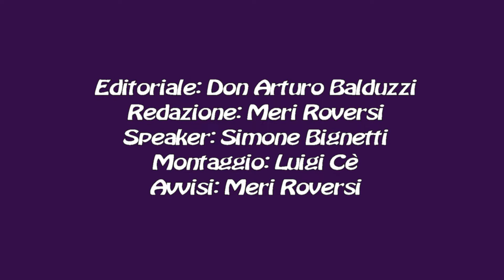TG DEL 23 FEBBRAIO 2020